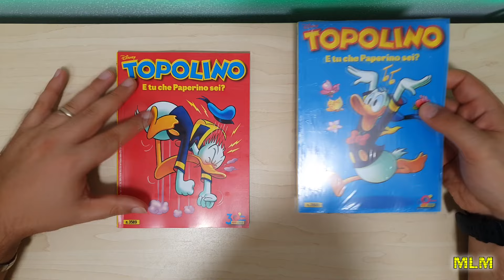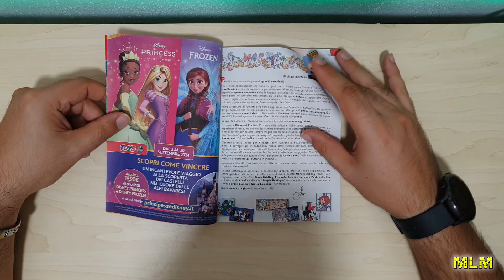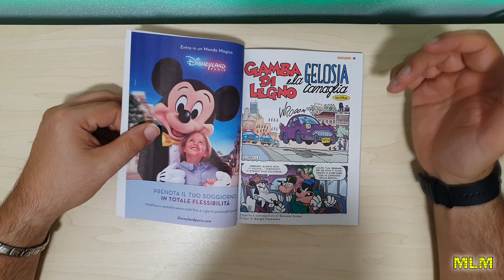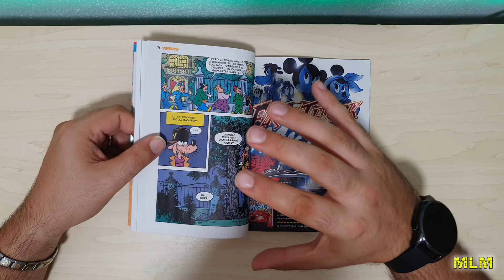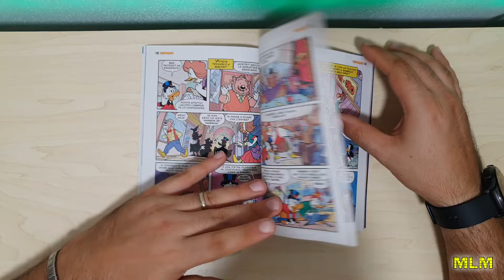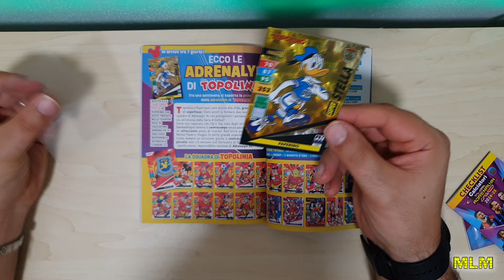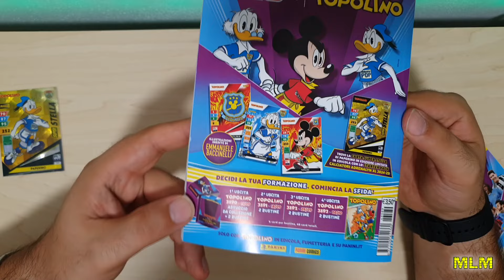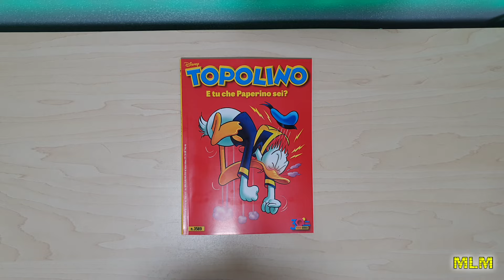Topolino #3589 - I dilemmi di Paperino!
Questa settimana doppia scelta in edicola! Oppure un'unica scelta: prendere entrambe le copertine!
00:00 - Intro
01:45 - Cover ed editoriale
05:22 - Paperino e il dilemma a bivi
07:38 - Gambadilegno e la gelosia canaglia
09:40 - Rockerduck e la persecuzione del papero d'oro
10:53 - L'appetito vien... ascoltando
11:03 - Zio Paperone e l'arcano artigiano
12:58 - Le Adrenalyn XL di Topolino
17:38 - Giudizio e conclusione

Mercoledì: appuntamento con Topolino, che sia cartaceo o in digitale!
Venerdì: le mie storie preferite... oppure le vostre!
Domenica: video inerenti il mondo del fumetto a 360 gradi... e oltre!